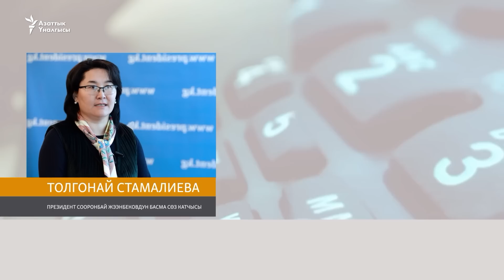Саясий кризистен чыгуунун кандай жолдору бар?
5-октябрда Бишкектеги нааразылык акциясынан кийин жаралган саясий кырдаал чечиле элек. Кубатбек Бороновдун өкмөтүндөгү министрлердин айрымдары жумуштарына кайтып келе баштады. Ошол эле кезде депутаттардын бир тобу парламент жыйыны деп аталган жыйын өткөрүп, камактан жаңы гана бошогон Садыр Жапаровду премьер-министрликке сунуштап жиберишкен. Бирок аны башка саясий күчтөр мыйзамсыз деп жатат. Ал тапта Жогорку Кеңештин жалпы жыйынын өткөрүү аракети көрүлүүдө. "Эксперттер талдайт" талкуусуна "Реформа” партиясынын лидери Клара Сооронкулова жана саясатчы Бектур Асанов катышты.